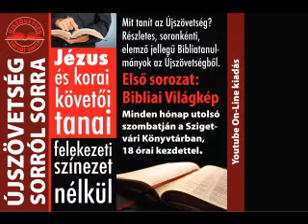Újszövetség sorról-sorra: Bibliai világkép 4. - Szellemi lények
Bozsogi Tibor : Jézus és korai követőinek tanai felekezeti színezet nélkül.
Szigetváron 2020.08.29